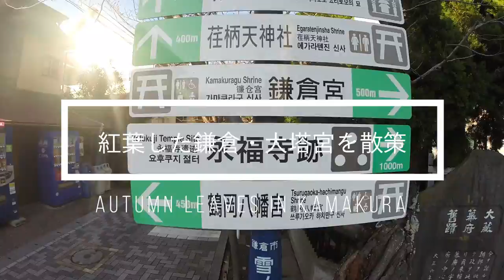【犬 かわいい】ラブラドゥードルぶらり鎌倉さんぽ紅葉の大塔の宮に行ってきました！dog labradoodle ラブラドゥードル Kamakura Japan